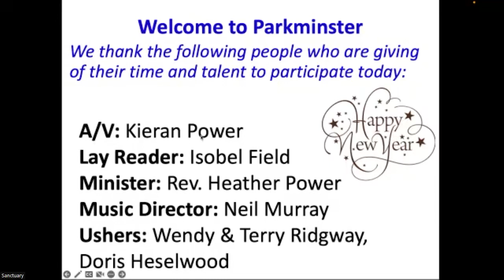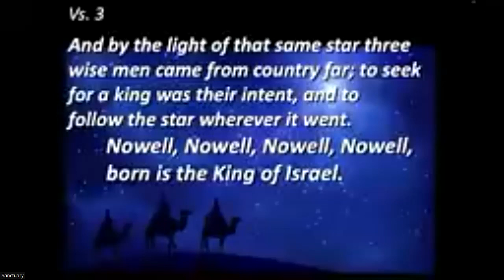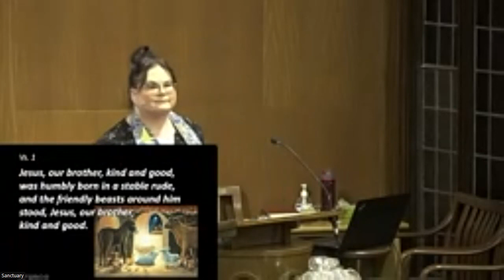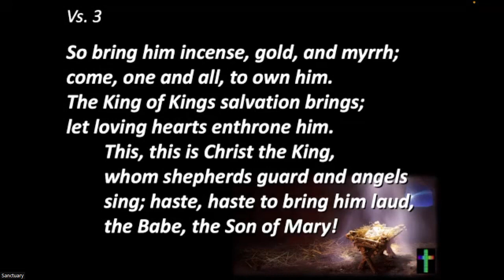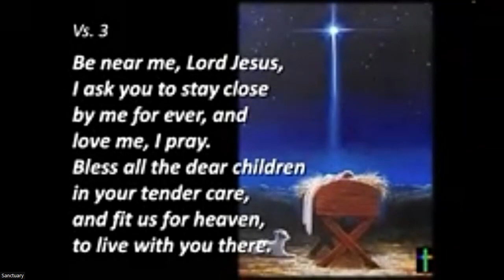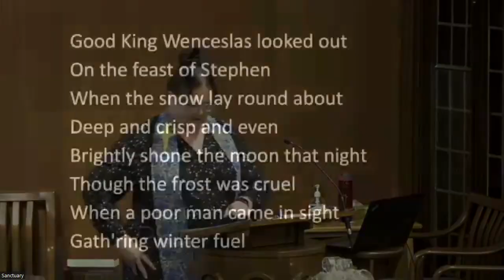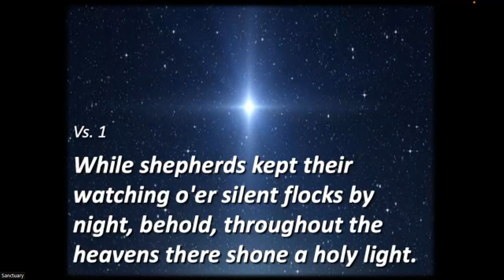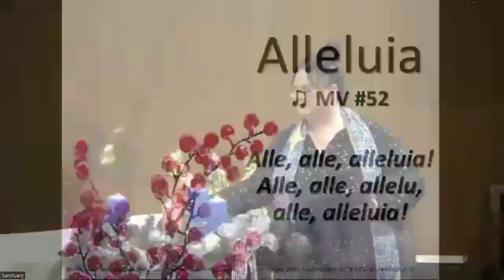Parkminster Sunday Worship - January 1, 2023